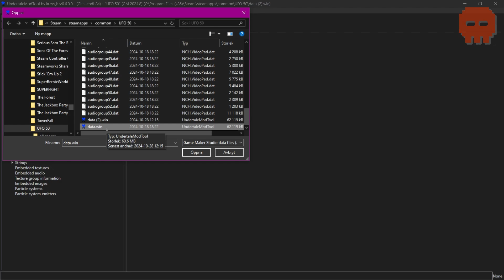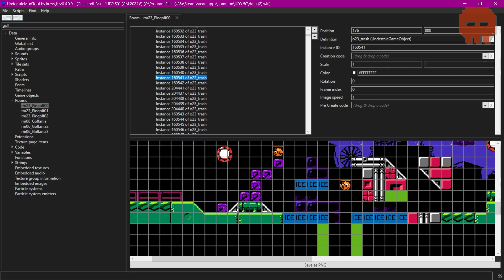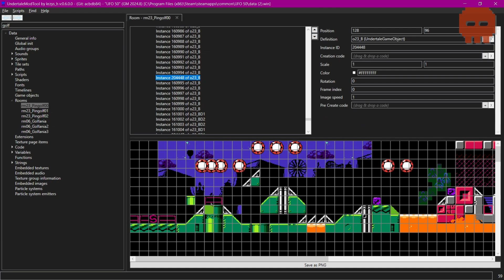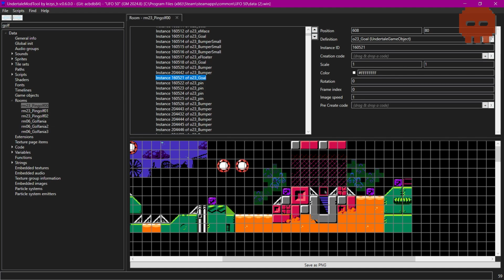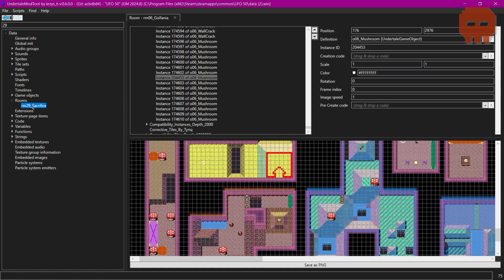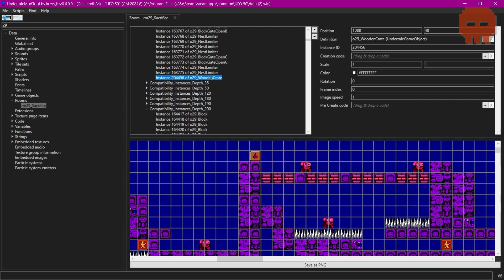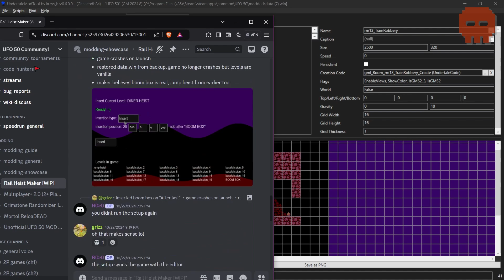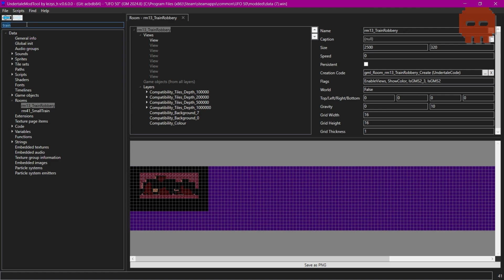Modding UFO 50 - TUTORIAL - Levels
UFO 50 is made in GameMaker. The Undertale community has built up a lot of tooling around modding GameMaker games that we can piggypack on to quickly get started with modding.

To get started you'll want to grab UndertaleModTool (Underanalyzer branch)

(Note: This is a specific version of the tool not available on their general releases that works with UFO 50. You have to be logged into GitHub to download it.).